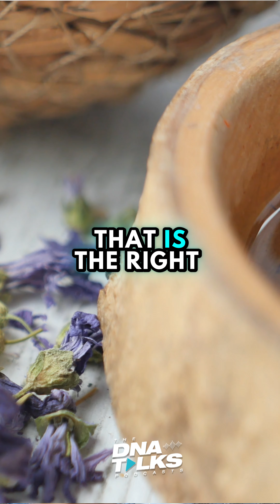Bernie Siegel and the Belief System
How do belief and hope factor into healing? 💡

Tune in to episode 44 of The DNA Talks podcast, where Bryce Wylde  and Dr. Fab Mancini  discuss the science and strength behind self-healing.

Follow The DNA Company: Instagram

Follow The DNA Talks Podcast: Instagram

Check Out The Latest Episode Of The DNA Talks Podcast